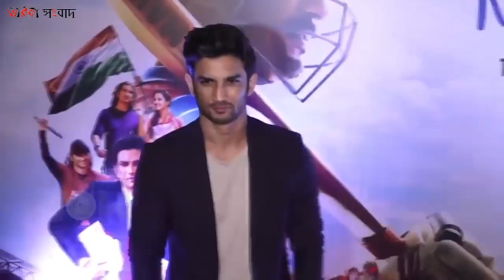এবার পাওয়া গেল সুশান্তের ৫টি ডায়েরি ও থানায় বান্ধবী রিয়া।। Sushanto Singh Rajput 5 dairy।।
আর মাত্র চার মাস- এর পরপরই বিয়ের পিঁড়িতে বসার কথা ছিল তাদের। বিয়ের পর সাজাবেন নতুন সংসার। এর জন্য নতুন ঘরও খুঁজছিলেন তারা। কিন্তু হায়! তার আগেই সব শেষ! হাতে হাত রেখে একসাথে পথ চলা হলনা সুশান্ত সিং রাজপুত ও বাঙালি তনয়া রিয়া চক্রবর্তীর।